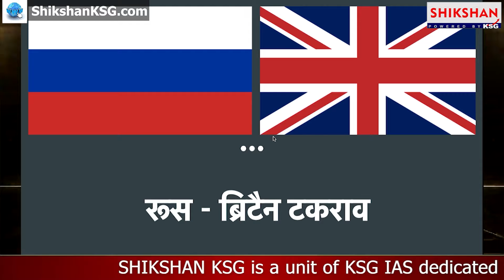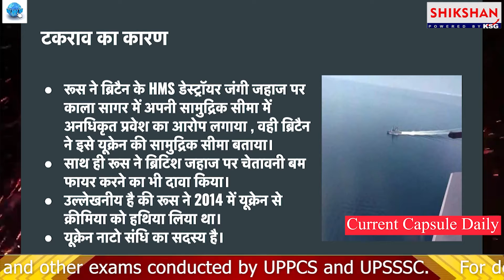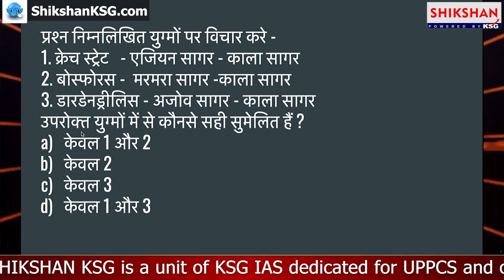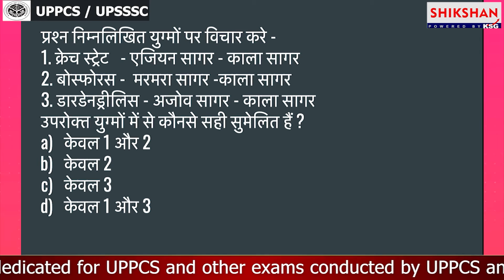Russia Britain Tussle | Current Capsule Daily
SHIKSHAN KSG is a unit of KSG IAS dedicated for UPPCS and other exams conducted by UPPCS and UPSSSC.